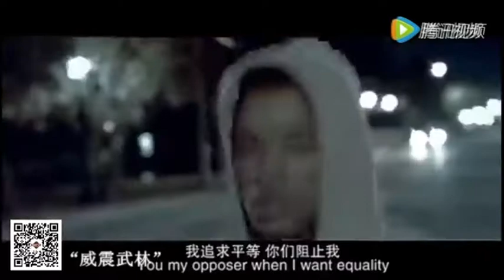9分钟看完12部经典励志拳击电影